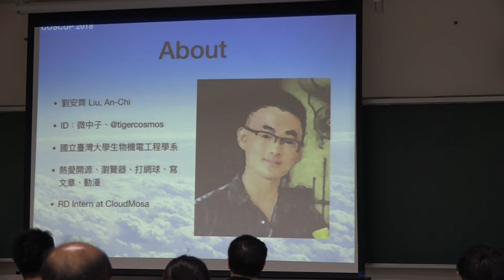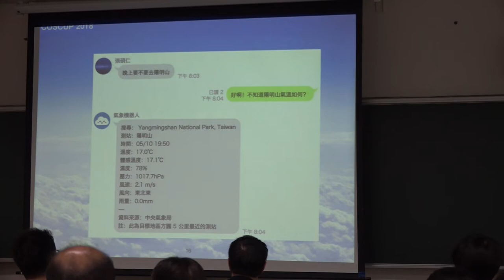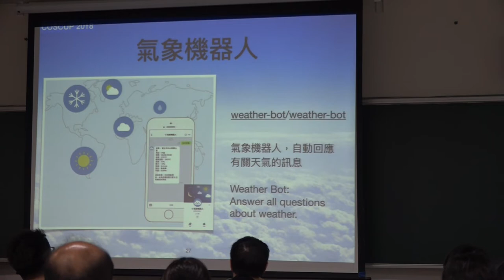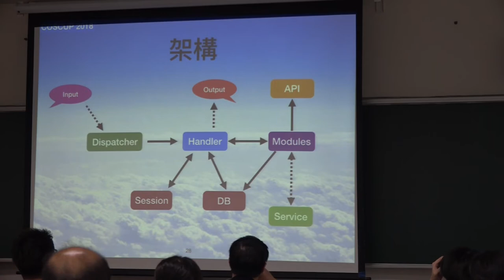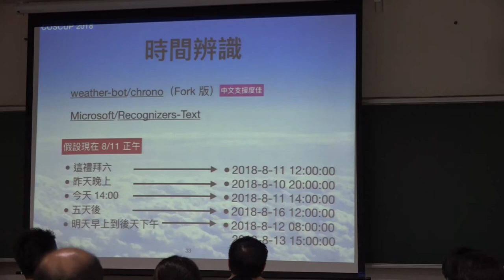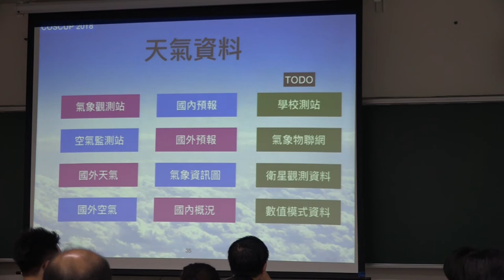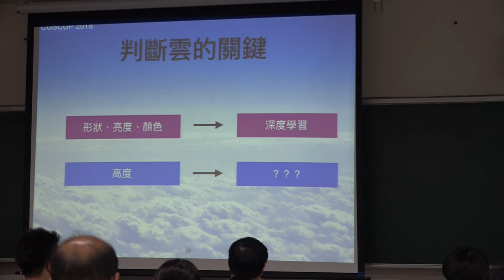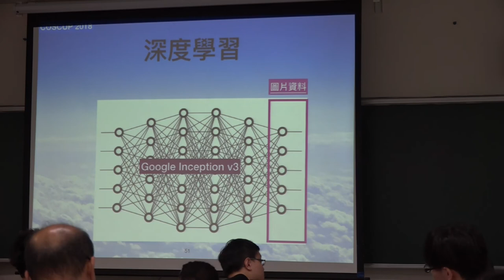[COSCUP 2018] IB305 Day1 Let's build a weather bot（來做個氣象機器人吧！）